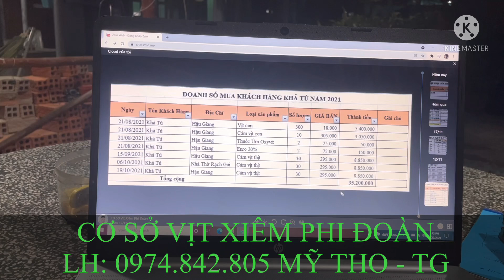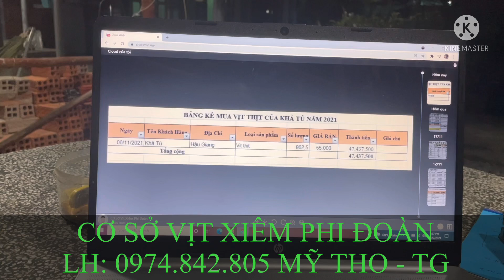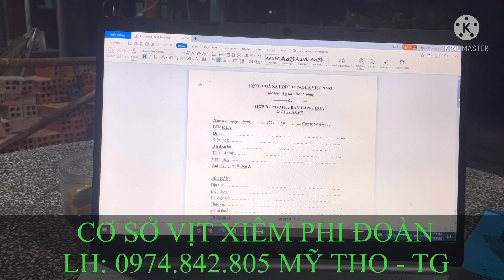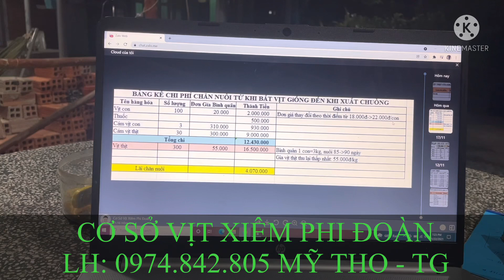Bảng kê chi phí và lợi nhuận/ Trại Khả Tú Hậu Giang/ Hợp đồng chăn nuôi vịt xiêm bên cơ sở Phi Đoàn.